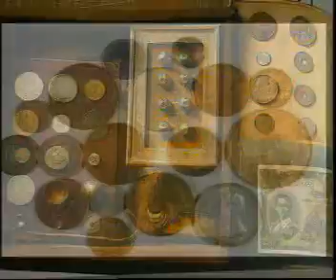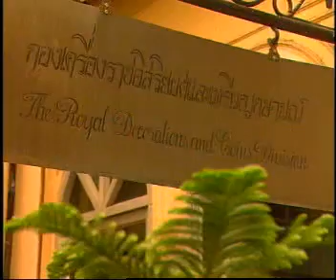english22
Grand Palace Kiosk English